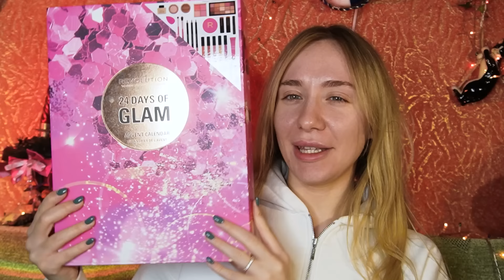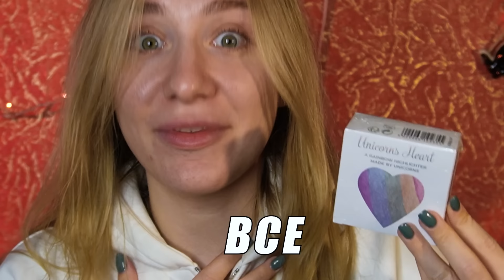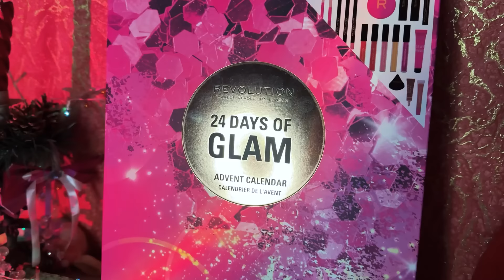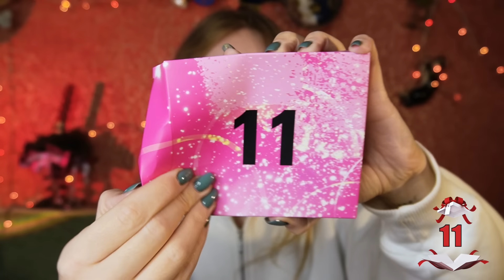НАРЕШТІ НОРМАЛЬНИЙ АДВЕНТ? 🗓️| огляд на різдвяний календар від Revolution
Реєструйтеся на безкоштовний марафон від GoIt 👇🏻

Ще більше б’юті (та не тільки) контенту вас чекає тут ✨